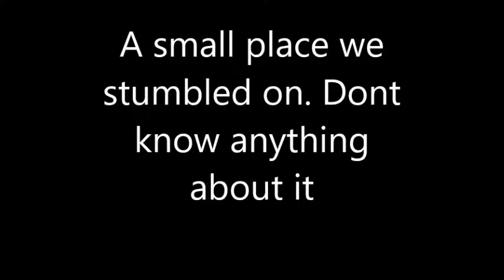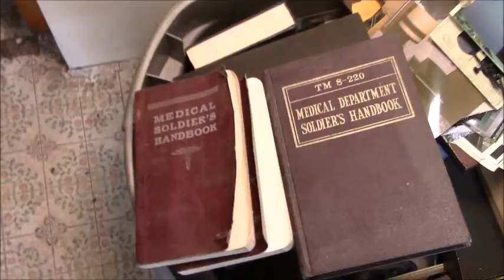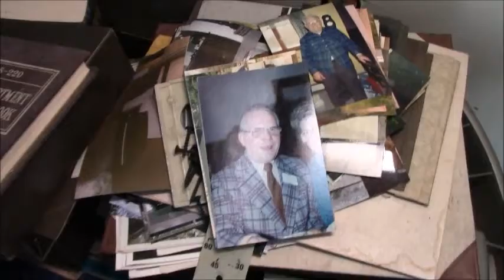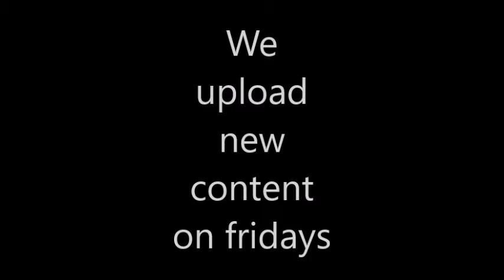The not so abandoned place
We came across this place in the middle of nowhere.. At a quick glance, we thought it was abandoned.. Yeah, there was work being done inside the house.. At some point... But when we looked inside of the barn, That told a different story.. Its only been a couple of months since someone was there. POOF.. Gone like the wind